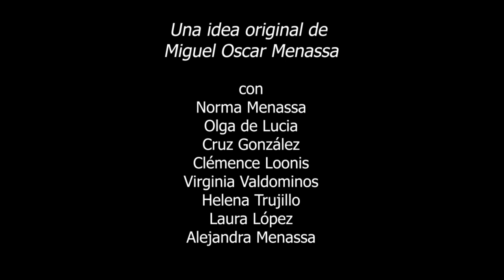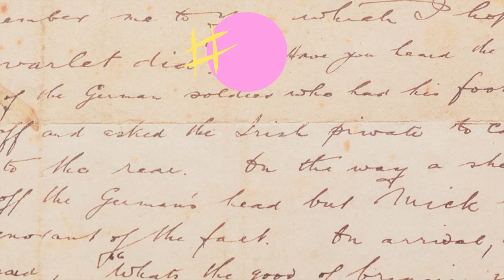223 POESÍA MÁS POESÍA: RAINER MARÍA RILKE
223 POESÍA MÁS POESÍA: RAINER MARÍA RILKE